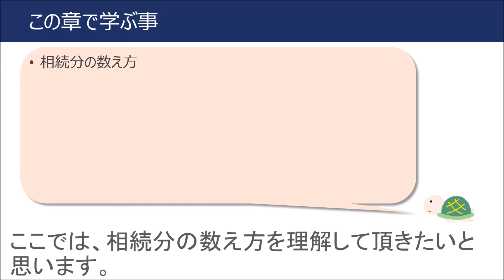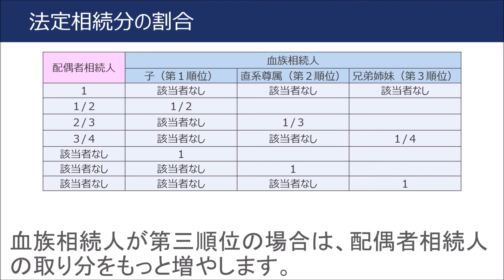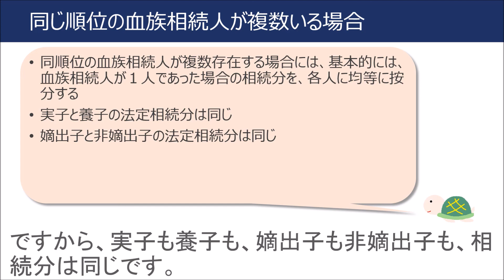ＦＰ３級３分講座相続05－法定相続分